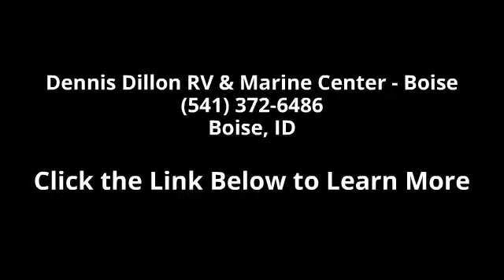2015 Coachmen Encounter 37LSF - Dennis Dillon RV & Marin...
Description: The 2015 Coachmen Encounter 37LSF The all new Coachmen Encounter brings styling and elegance to the road. The Encounter is designed to easily satisfy the most sophisticated Class A enthusiast. You will be delighted to own the all new Encounter with its long list of key features, which include full-body paint, electric patio awning, aluminum side hinge baggage doors, Corian kitchen countertops with Corian backsplash, vinyl soft touch ceilings with recessed halogen lighting and Vinyl soft touch ceilings with recessed halogen lighting, BeauFlor floor covering. The Encounter is built exclusively on the Ford 22,000 pound chassis with 22.5' Aluminum rims and the luxurious decors feature among many things the highly touted BeauFlor floor covering, glazed mullion kitchen cabinet doors, Corian kitchen counters with Corian backsplash.